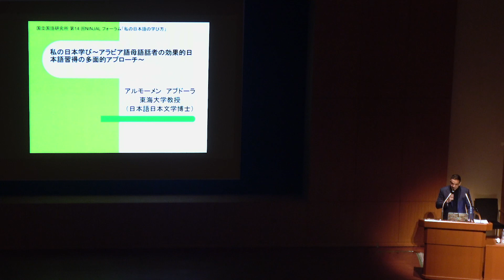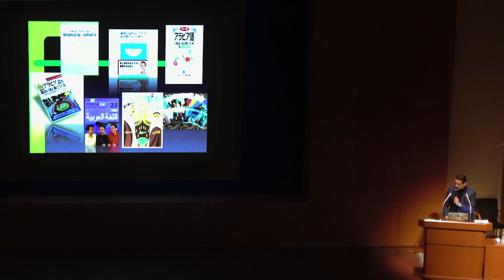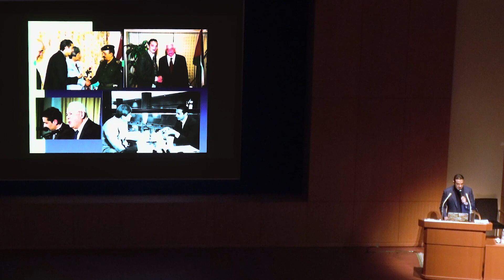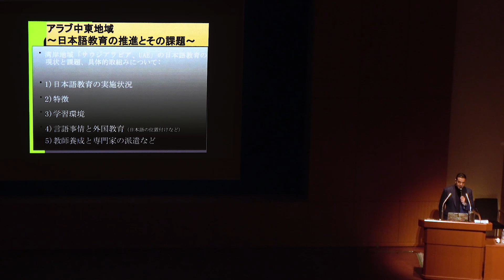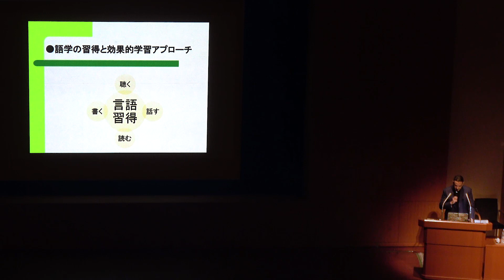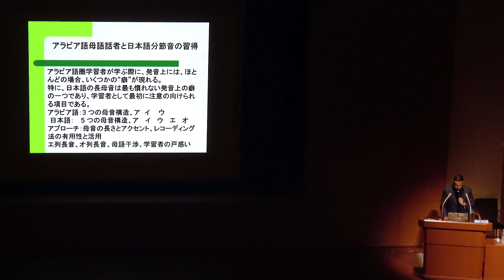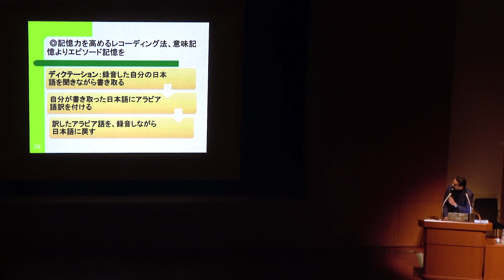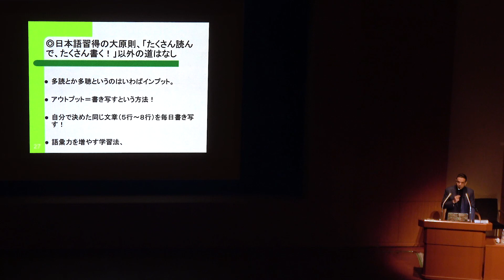講演「私の日本学び ～アラビア語母語話者の効果的日本語習得の多面的アプローチ～」（アルモーメン・アブドーラ）／第14回NINJALフォーラム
講師 : アルモーメン・アブドーラ（東海大学 教授）
「私の日本語の学び方」をテーマとして開催された第14回NINJALフォーラム（2019年11月30日）での講演です。
●他の講演やパネルディスカッションの様子は再生リストから御覧ください。